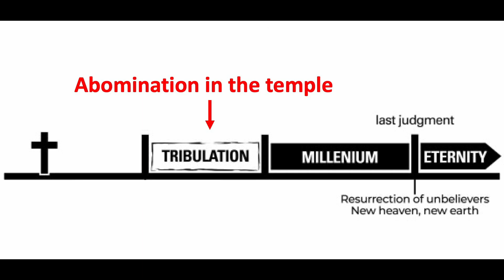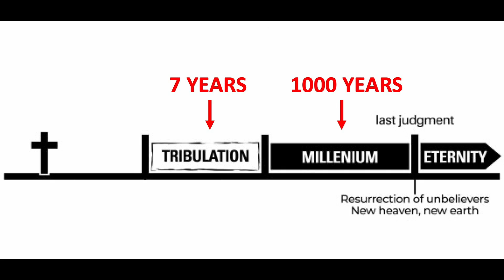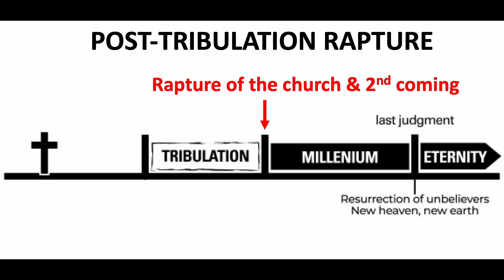07.28.24 What is the Future of the Antichrist?